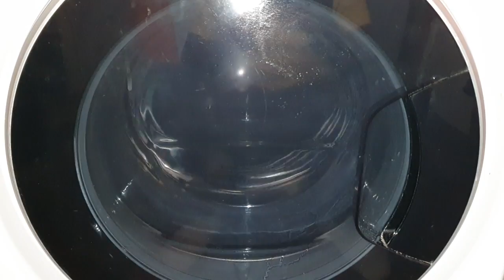Hotpoint Annoying 800RPM Spin After Many Failed Balancing Attempts